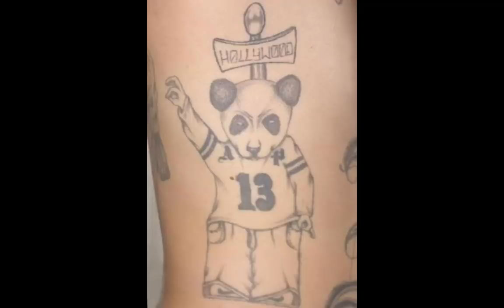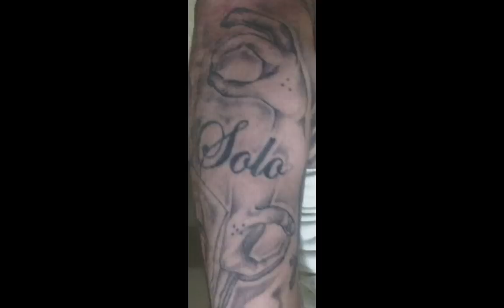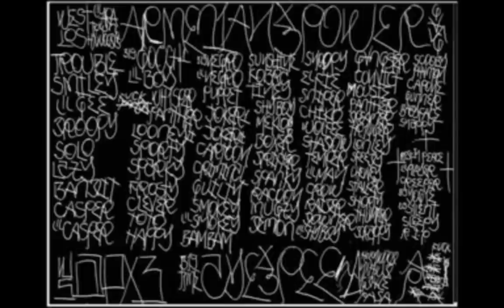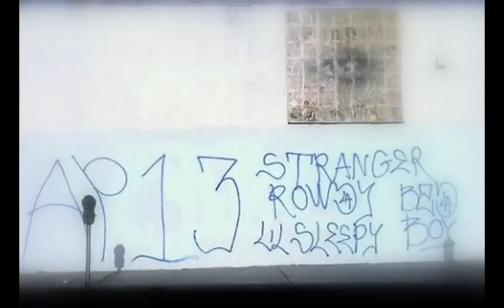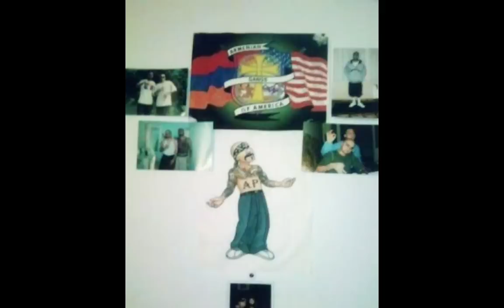ARMENIAN POWER 13